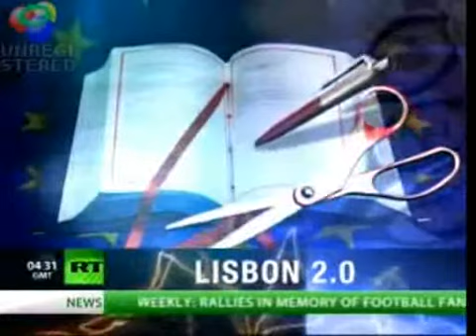RT.com CROSSTALK - Lisbon 2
firey debate on Europe with Robert Oulds of The Bruges Group talking a lot of sense